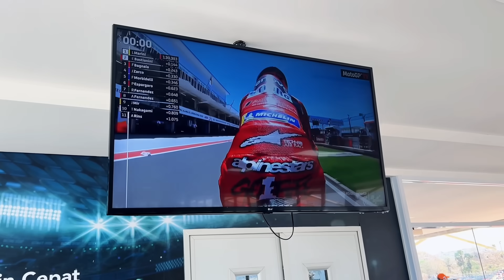BAN VINALES LELEH ‼️ ASPAL MANDALIKA PANAS PARAH ❌ DUCATI BAKAL TEAM ORDER ??